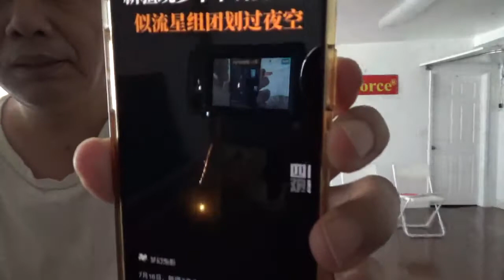6450，7月16日新疆多个不明发光体，划过夜空（外星人向天上播放电影）